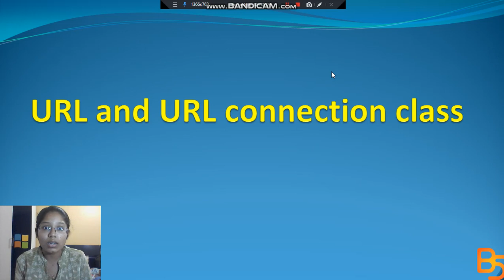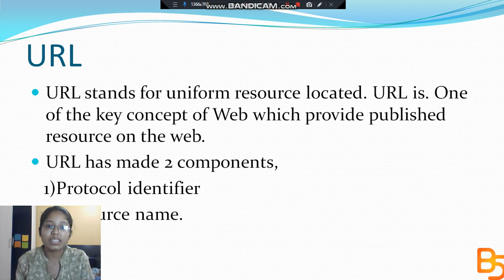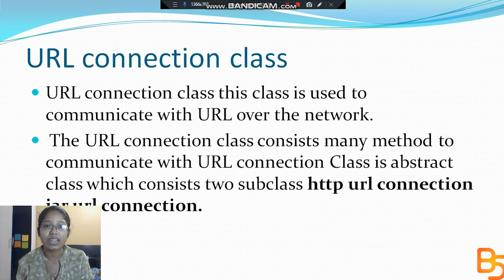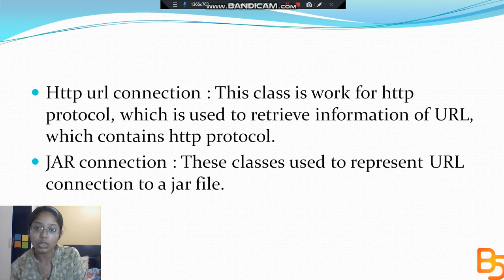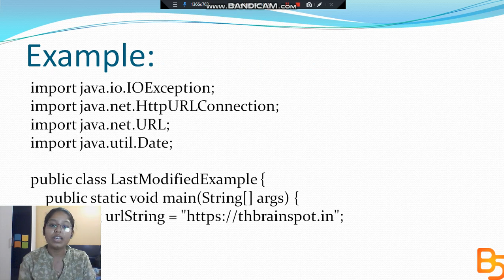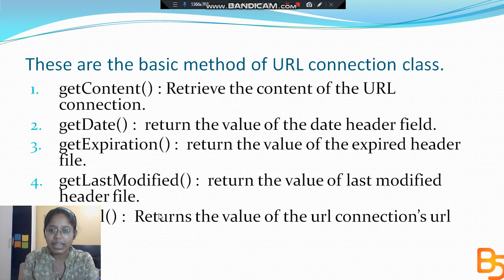URL | URL Connation Class| Advance Java Programming | Brain Spot | thebrainspot.in